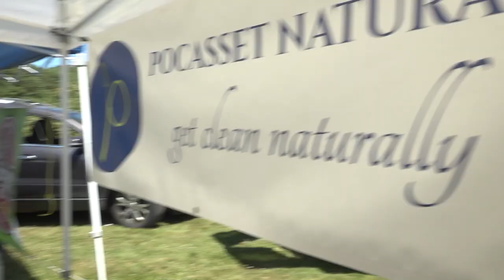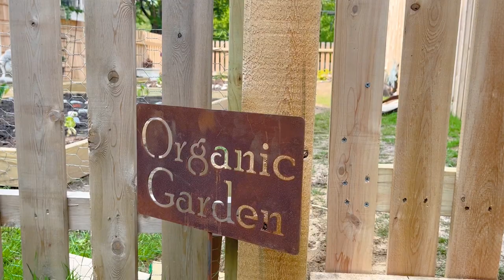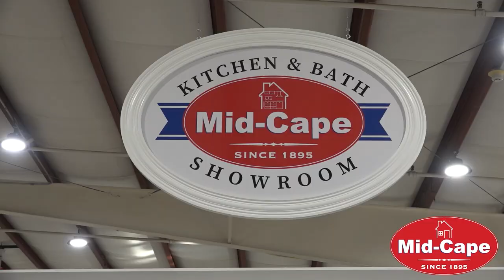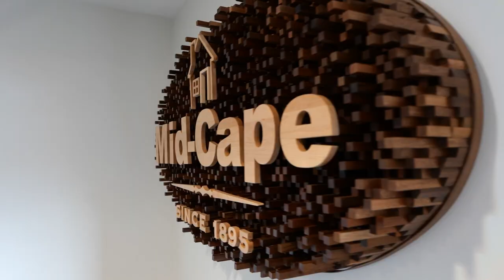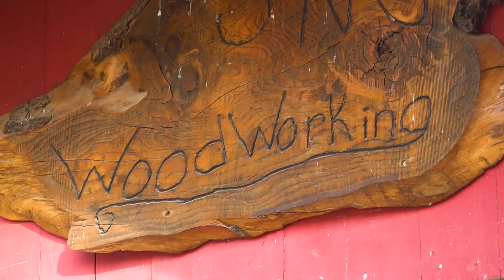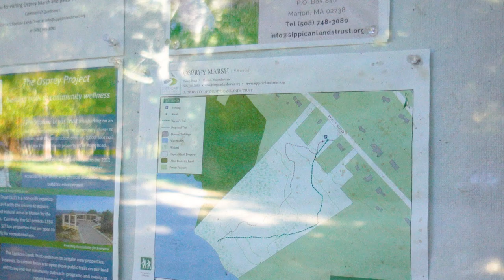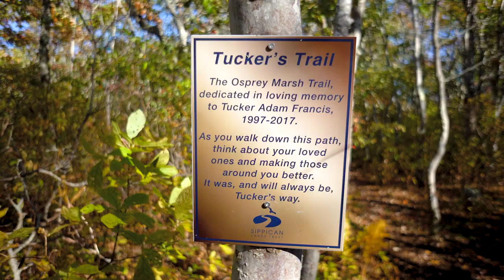Home, Life & Style Season 4 Episode 8 (Marion Renovation Part 5)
This special TV series of Home, Life & Style features the renovation of host Parker Kelley's historic ship captain's home in the lovely coastal New England town of Marion.